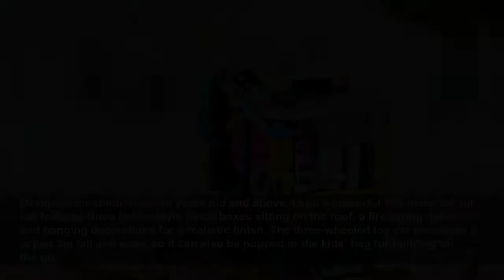The little Lego stocking fillers that will build the excitement this Christmas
The little Lego stocking fillers that will build the excitement this Christmas - Keep the kids entertained over the festive season with these mini and manageable sets...
The Independent
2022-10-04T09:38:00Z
For young children (and big kids) on Christmas morning, there’s nothing quite like the thrill of stockings at the crack of dawn – especially for those who haven’t slept a wink, listening out for Santa and his sleigh.
Whether your kids are a fan of Disney, an artistic type or a ‘Potterhead’, these mini and manageable sets are sure to build the excitement on Christmas morning, with myriad themes catering to kids six years old and above.
If you’re considering sorting their stockings ahead of time, or are looking for inspiration before the big day, read on for the mini Lego sets we think would make their Christmas wish list.
Transporting us to another era, this miniature double-decker captures the classic London bus design, with single rear entrance, transparent windows and poster displayed across the side. Exclusive to Hamleys, this charming set (aimed at seven-year-olds and above) is sure to entertain during the post-Christmas-lunch slump.
Calling all Potterheads: lifted straight from the
Designed for children seven years old and above, Lego’s colourful 155-piece tuk tuk car features three Indian-style lunch boxes sitting on the roof, a fire extinguisher and hanging decorations for a realistic finish. The three-wheeled toy car measures in at just 3in tall and wide, so it can also be popped in the kids’ bag for building on the go.
For kids aged eight years and above (not forgetting big kids too) you might consider 007’s Aston Martin from Lego’s speed champions range. Perfect for petrolheads and James Bond fans alike, the 298-piece sports car replica features four swappable number plates, wire wheel-rim inserts and James Bond minifigure. Relatively small, sophisticated and sleek, it would look great on display.
Something youngsters can get stuck into, this stickable Lego dots patch can be decorated with colourful brick tiles and swapped around however and whenever they choose. The little square patch comes with more than 90 miniature tiles and can be stuck onto phone cases, hardback notebooks and more. For personalising their things while tapping into their creative side, this set is for children aged six years old and above.
For Christmas Day and beyond! This Buzz Lightyear figure from the brickheadz range is sure to be a hit, if the